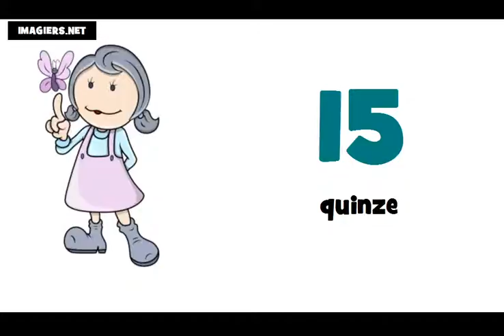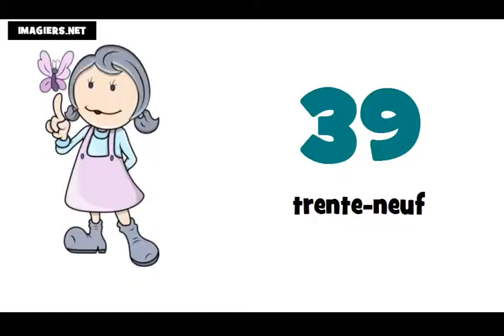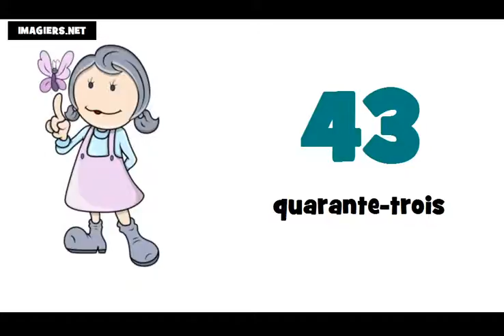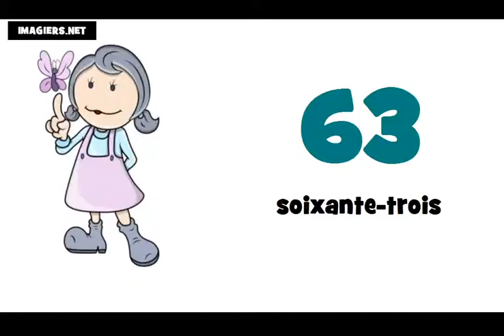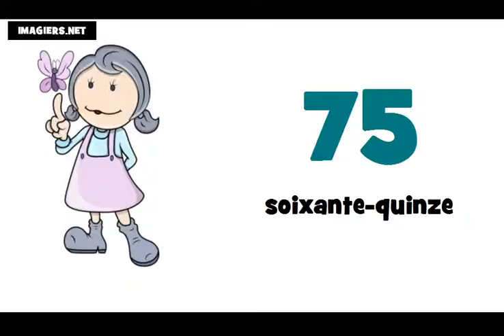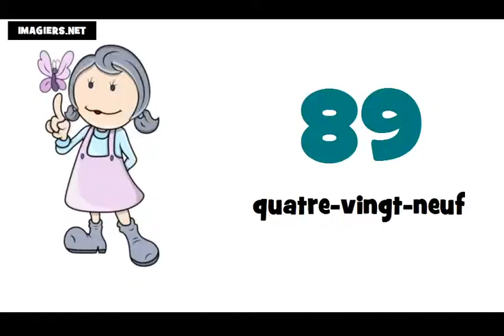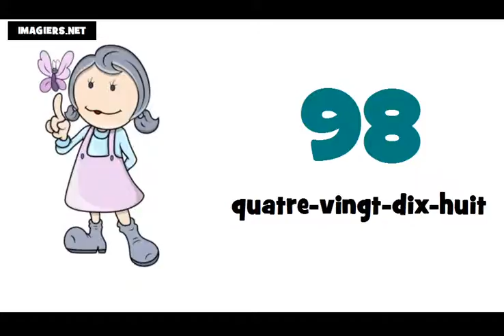francuski brojevi do 100 # izgovor brojeva do 100 na francuskom